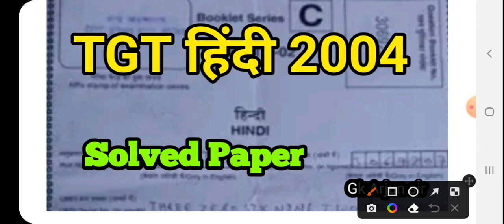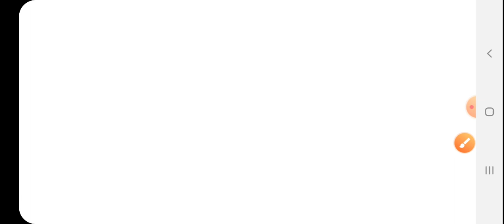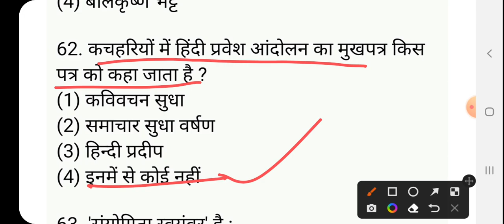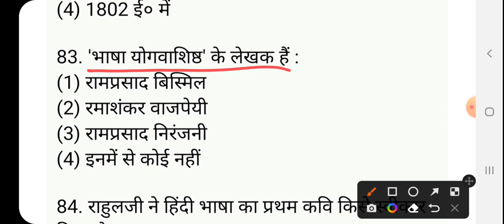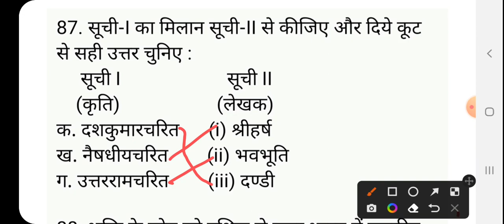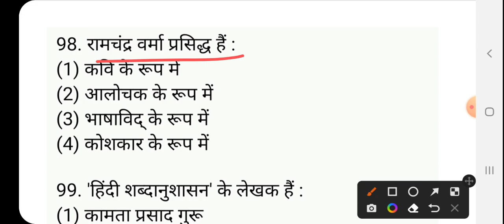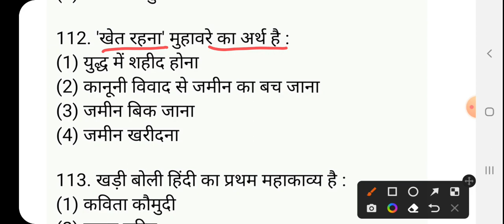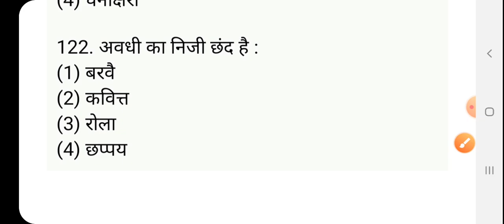tgt hindi 2004 solved paper/ टीजीटी हिंदी 2004 पेपर/tgt hindi previous years papers /tgt hindi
GkArjunsir tgt_hindi_2004 tgt_hindi tgt hindi 2004 solved paper/ टीजीटी हिंदी 2004 पेपर/tgt hindi previous years papers /tgt hindi